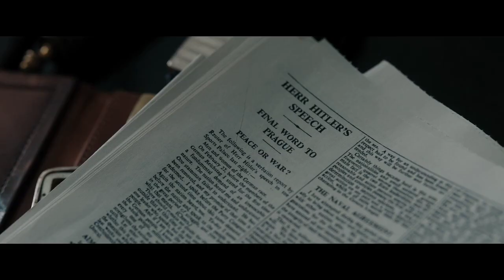Munich - The Edge of War | Official Trailer 2 | Netflix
⭐️ Set To Release on Netflix In Hindi & English Language On 21st January, 2022 !!